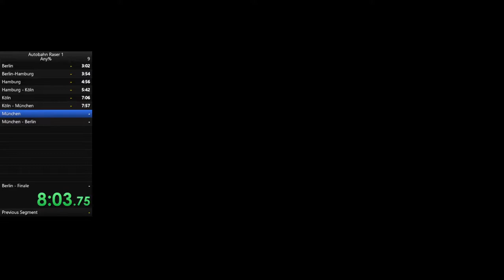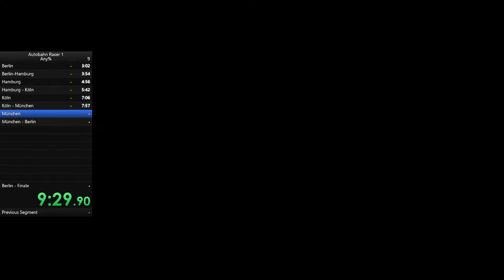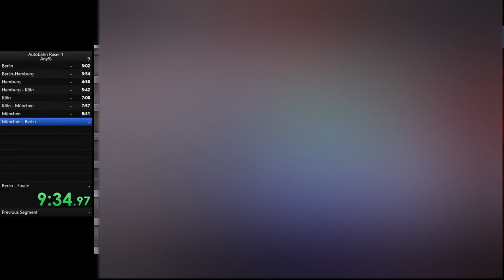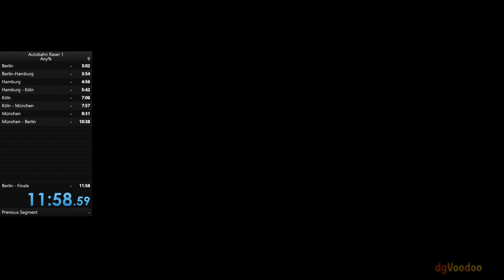Autobahn Raser 1 Any% Speedrun 11min 58sec (Glitches)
NO Sound in races because game is very very hard to run on modern hardware (needed 5 attempts to make it work at least a bit ;)

Short Info about the game:
Autobahn Raser I is a game for Windows 9x OSes and released in 1998 by Davilex.

Used Glitches:
* Bonus money with the ctrl + space + m (in the main menu; after the counter starts)
* Gasoline bug, which teleports you back into the menu and counts the race as won (depends on your position in the first normal done race; only possible if you use the 3d graphics).

Other Speedrun Strats:

* After you get your 700.000 DM, you can immedialety buy the lambo and tune it to the max.
* In the first race you will run out of gas, so you need to wait for the Straßenwacht 2 times to refill it (be careful: the "run empty" is scripted, so the last will be 500m before the finish line, so make sure you are far ahead and have some spare nitro!). You can't refuel it on the gas station in the first race, because then the game breaks and you will be placed last.
* The last Stage (Berlin) is the same as the first one, but with denser traffic and you can cheat with the gas station cheat.

NO File manipulation was done (you can change prices, track ryhmth, etc.), only the features which the game provides vanilla.

Without the loading times you get an time of approx. 10:20 min.